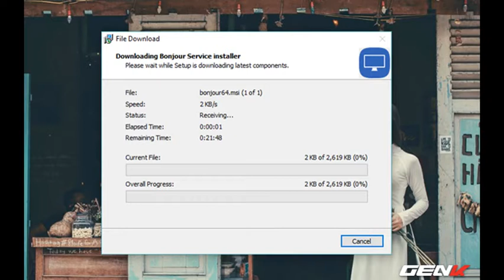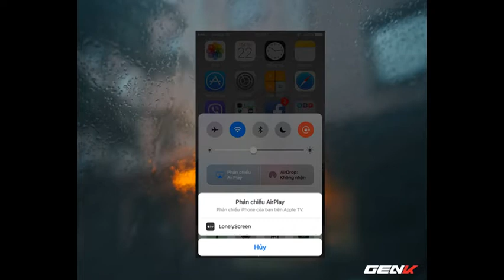Hướng dẫn cách “Live Stream” màn hình iPhone hoặc iPad lên máy tính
Giải pháp “đơn giản, gọn nhẹ” cho câu hỏi làm thế nào để phát màn hình iPhone hoặc iPad lên máy tính.